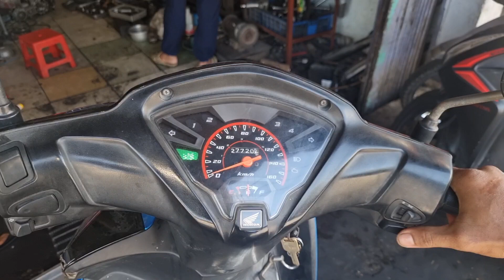Hướng dẫn gắn cam độ cho Honda RSX Fi